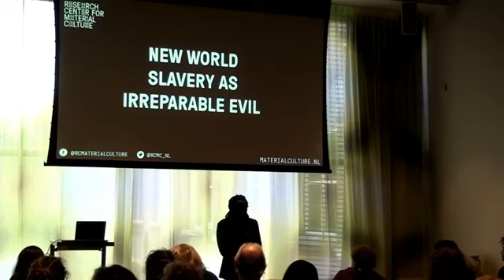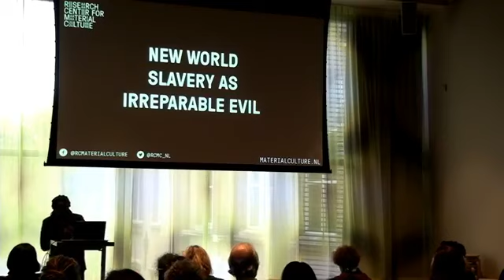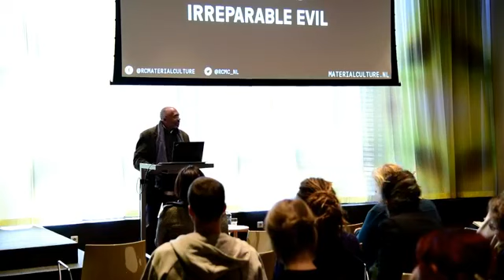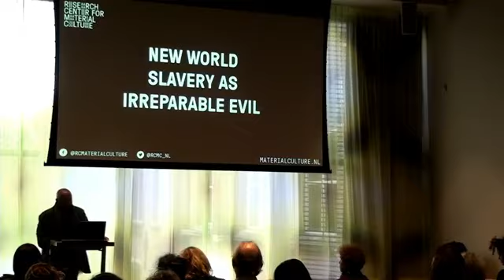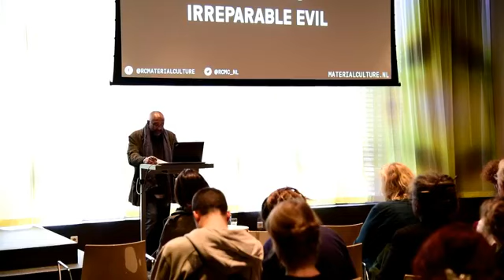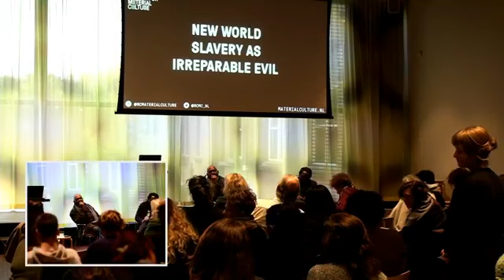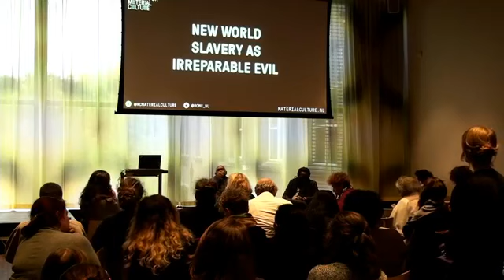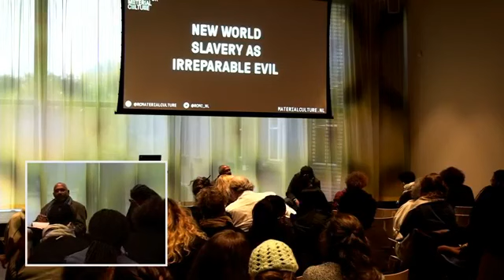LECTURE | New World Slavery as Irreparable Evil - David Scott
LECTURE | 1 November 2018 | Tropenmuseum

The Research Center for Material Culture is pleased to host Professor David Scott in a series of conversations that explore the question of new world slavery and its afterlives.

The lecture suggests a framework in which the story of the past in the present of New World Slavery should be reoriented toward a "moral" history, and specifically a "reparatory" history, that is, a history of unrepaired wrongs. Not all past wrongs, however, are reparable, not all past evils can be punished or forgiven. The lecture suggests that New World Slavery was a distinctive moral evil and one that is, in fact, irreparable.